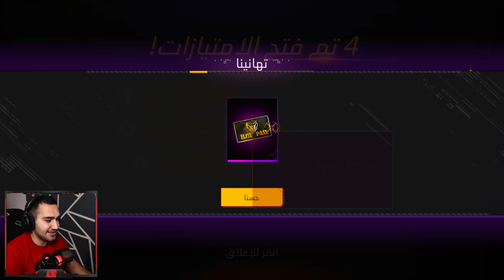أول مرة يجيني هيك نسبة حظ متجر الغامض 😍 فايرباس مجاني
●▬▬▬▬๑۩۩๑▬▬▬▬●

فري فاير
فري فاير احتراف
فري فاير الجزائر
تحدي جديد فري فاير
جزائري فري فاير
فري فاير كيف تجيب جواهر
تحديث فري فاير 2021
راب فري فاير
فري فاير عرب